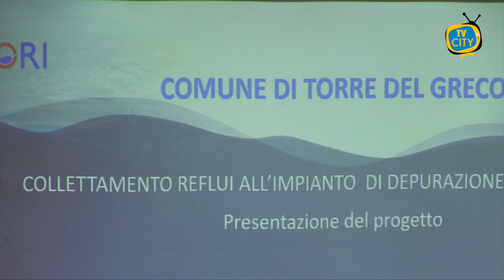Viale Europa, dopo la riapertura della strada restano i disagi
“Siamo stati privati di un’arteria nevralgica per la circolazione per troppo tempo”. I residenti di viale Europa e non solo hanno tirato un sospiro di sollievo dopo la riapertura della strada nei giorni scorsi nei due sensi di marcia dopo mesi e mesi di disagi per la viabilità. La circolazione era stata interrotta nel mese di agosto 2021 al fine di consentire i lavori di collettamento reflui all’impianto di depurazione di Foce Sarno a cura della ditta incaricata dalla Gori. Gli Interventi che dovrebbero terminare nel 2023 sono stati finanziati per 35 milioni di euro dalla Regione Campania. Si tratta di avanzate soluzioni ingegneristiche per convogliare i reflui dagli attuali impianti di San Giuseppe alle Paludi e Villa Inglese fino all'esistente collettore in galleria di Torre Annunziata e da questo fino all'impianto di depurazione di Foce Sarno nel comune di Castellammare di Stabia. Un’opera destinata a restituire la balneazione ai cittadini di Torre del Greco. Tuttavia, dopo la riapertura di viale Europa, stando alle segnalazioni dei cittadini restano i disagi per altre problematiche da affrontare e risolvere. I residenti chiedono interventi di disinfestazione e derattizzazione, senza contare le famose erbacce che invadono i marciapiedi.